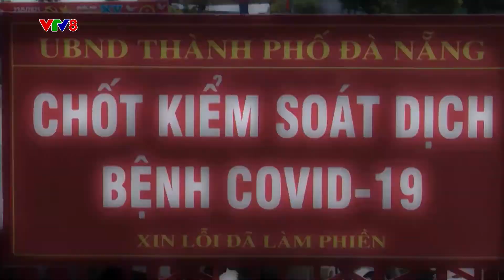Chương trình: HÀNH TRÌNH HẠNH PHÚC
Năm 2021- 1 năm nhân loại trải qua vô vàn đau thương, mất mát vì đại dịch COVID-19, vì thiên tai .. Năm 2021- cũng chứng kiến những cuộc hồi sinh mạnh mẽ của tình yêu, khát vọng từ trong khắc nghiệt .. Cùng VTV8 nhìn lại Hành trình đầy nước mắt &chia ly, và Hạnh phúc ấy trong Chương trình ĐẶC BIỆT thường niên: HÀNH TRÌNH HẠNH PHÚC 2021- Phát sóng vào lúc 20h05, ngày 31/12/2021.